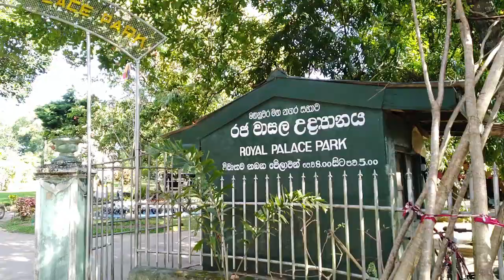Wales Park | මහනුවර ආදරවන්තයින්ගේ පාරාදීසය | Royal Palace Park - රජ වාසල උද්‍යානය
In this video, I will show you Wales Park | මහනුවර ආදරවන්තයින්ගේ පාරාදීසය | Royal Palace Park - රජ වාසල උද්‍යානය.